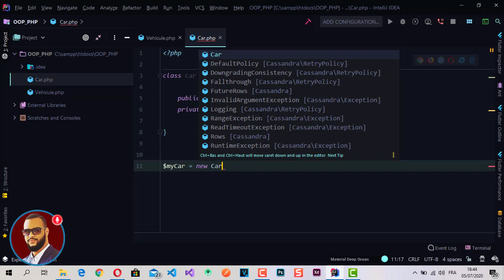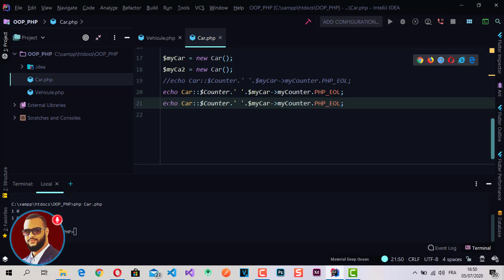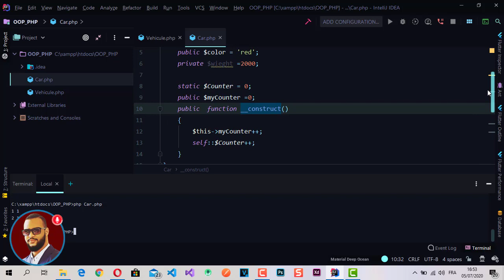OOP PHP darija - Static properties and methods // 03